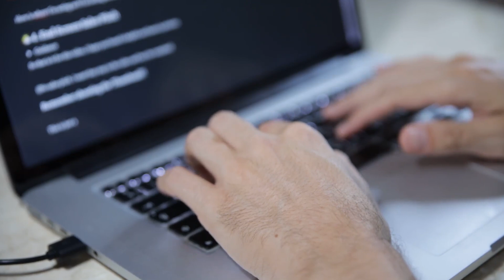The Notion Journey From Beginner to Expert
I get this asked often. Don't you spend too much time tweaking your Notion and doesn't this make you less productive?

This video answers the question of whether or not Notion is making me more productive.

🎒 Resources:
→ FREE Blueprint of a Wildly Efficient Agency (copy the system):